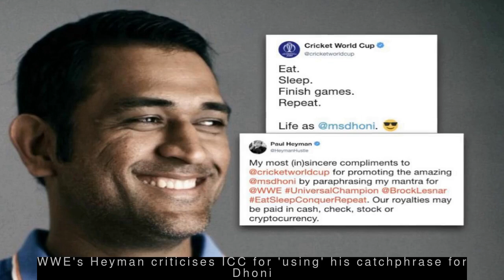Latest Sports News - Thak Thak gang robs, assaults ex-cricketer Manoj Prabhakar's wife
--- Thak Thak gang robs, assaults ex-cricketer Manoj Prabhakar's wife ---
  Four robbers of the 'Thak Thak' gang assaulted and robbed actress and former cricketer Manoj Prabhakar's wife Farheen Prabhakar of her wallet and mobile phones when she was on her way to a mall in Delhi on Saturday. Prabhakar, an asthma patient, collapsed on the road. The accused managed to escape in a car parked on the opposite side.
 --- Amazing way to finish Australian summer: Kohli on visiting Aus Open ---
  India captain Virat Kohli and his wife and actress Anushka Sharma met world number three men's tennis player Roger Federer at the Australian Open. Kohli also watched Serena Williams play at the Australian Open and shared pictures from his visit. "What a day at the Australian open. An amazing way to finish the Australian summer. Forever grateful," his tweet read.
 --- Old MS Dhoni is back with vengeance: Allan Border ---
  Talking about India's 2-1 ODI series win over Australia, ex-Australia captain Allan Border said, "I thought the one-day series was quite close. Evenly balanced...most of the games." Further talking about MS Dhoni, who slammed three consecutive fifties in the series, Border said, "Old MS Dhoni is back with a vengeance. Isn't he? He played very well in all the games".
 --- Dhoni great with other India players, they all worship him: Shastri ---
  Team India head coach Ravi Shastri has said former India captain MS Dhoni is great with other Team India players and that the other players worship him. "This entire team has been built by him because he was captain for 10 years. To have that kind of respect in the dressing room and experience is massive," added Shastri.
 --- WWE's Heyman criticises ICC for 'using' his catchphrase for Dhoni ---
  WWE's Paul Heyman, the manager of Brock Lesnar, criticised ICC for paraphrasing his mantra 'Eat. Sleep. Conquer. Repeat.' while praising India wicketkeeper-batsman MS Dhoni. ICC's official World Cup account had tweeted an image of Dhoni with the caption, "Eat. Sleep. Finish games. Repeat. Life as MS Dhoni." "Our royalties may be paid in cash, check, stock or cryptocurrency," Heyman wrote.